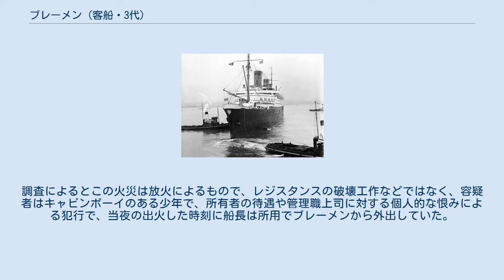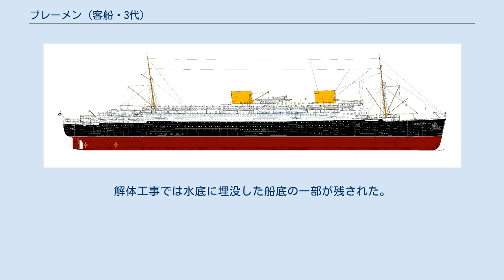ブレーメン (客船・3代)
ブレーメン（SS Bremen）は、1929年に就航した北ドイツ・ロイド汽船（略称 NDL en）のオーシャン・ライナーで、北大西洋横断のために建造された大型客船である。
 1930年代を予告する革新的な船形デザインの評判と高速性能を誇ったドイツの豪華客船だった。
処女航海では西航、東航ともに新記録を樹立し姉妹船オイローパと共に長年にわたり保たれていたイギリス船の速度の記録を覆した。
1930年代では、国家間で大きさ・豪華さに重点をおいた客船の建造競争があり、2隻を所有したドイツも、他国と火花を散らしていた。
姉妹船オイローパはその後第二大戦の賠償でフランスに譲渡、リベルテと改名している。
 1924年、ニューヨーク航路に就航したコルンブス（Columbus・英語版）の好評判を受けてNDLは二隻の新造船を計画、クルーズ航海も可能な3万5千総トンサイズの船体を念頭に進められ起工後にボイラーとその推進機関は25,000馬力を発揮するものに変更され5万総トンの船体に大型化されている。
 1927年6月18日デシマーク造船（en）、ブレーメン・ヴェザー造船所で起工。
 ブレーメンとその姉妹船オイローパは、大西洋を巡航速度27.5ノット、5日で横断できるように設計されていた。
このことにより、通常3隻を交代させる必要がある大西洋横断を閑散シーズンには2隻で毎週行うことが可能となった。
ブレーメンはテストの際、最高速度32ノットを記録した。
 運行計画の本来はブレーメンとオイローパは同時に就航する予定であったが、オイローパは艤装作業中に火災が発生、鎮火放水したものが滞留してしまい船尾が着底する沈没状態になり排水引き上げと修理に時間がかかったため、1929年7月16日、ブレーメンはブレーマーハーフェン - ニューヨーク間の処女航海を単独で行った。
この際、ブレーメンは4日17時間42分、平均速度27.85ノットでニューヨークに到着し、モーリタニアから西回り航路のブルーリボン賞を奪った。
さらに次の航海では、4日14時間30分、平均速度27.91ノットを記録し東回り航路のブルーリボン賞を受賞した。
これによりブレーメンは、初めて処女航海で記録を破った船舶となった。
後に、ブレーメンの記録は1930年に西回り航路を姉妹船オイローパに、1935年に東回り航路をノルマンディーに破られた。
 バルバス・バウを採用した最初の大型客船で、建造に際しドイツの最先端工業技術を結集し、内装デザインや備品をドイツ国内から広いコンペティションで募集した。
竣工時にはカタパルトが設置され1935年まで、ハインケルHe12で入港に先立つ24時間前頃に郵便物を積み込み先行輸送するサービスを行っていた。
 斬新な船形デザインが災いし、のちに煤煙対策で煙突は6.4mかさ上げ延長された。
 1935年頃のブレーメン 1933年1月にナチスが政権を握った際、ブレーメンはニューヨーク港の桟橋に停泊しており、ナチズムやファシズムを批判する抗議活動に使用された。
7月、反ナチズム活動家のグループが乗り込み、船首マストに掲げられていたナチ党旗（ハーケンクロイツ旗）を引きずり下ろし、ハドソン川に投げ込む事件が発生した。
当時のナチス・ドイツでは、帝政時代と同じ三色旗を暫定的な国旗とし、これと共にハーケンクロイツ旗を掲揚すると定めていたが、ドイツ側からの抗議に対しアメリカ政府は「棄てられたのは正式な国旗ではなくあくまでナチ党旗であり、国旗の名誉を汚したとは言えない」旨の返答をしたため、これを受けて総統アドルフ・ヒトラーは、1935年9月15日に「国旗法」を公布し、三色旗を廃止してハーケンクロイツ旗のみを国旗とすることを定めた。
 1939年8月26日、ドイツ海軍はポーランド侵攻の事前準備としてすべてのドイツ商船は即時ドイツの港へ向かうよう命じた。
この命令を受け取ったとき「ブレーメン」は西への航海中でニューヨークまで2日の距離にあり、船長はそのままニューヨークへ向かって1770名の乗客を降ろすことにした。
1939年8月30日に「ブレーメン」は乗客を乗せずにニューヨークから出航。
9月1日、「ブレーメン」はソ連のムルマンスクへ向かうよう命じられた。
その途中、乗組員は偽装のため船を灰色に塗装した。
「ブレーメン」は悪天候や高速を生かしてイギリスの巡洋艦から逃れ、9月6日にムルマンスクに到着。
冬戦...